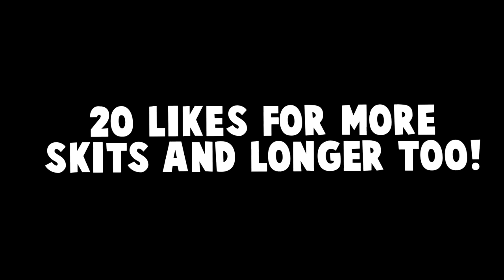THE ANNOYING COD KID (SKIT) - (@Z4RIM)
**STRONG LANGUAGE THROUGH OUT THIS VIDEO**

*I do not take any ownership of music displayed in this video. Ownership belongs to the respected owner(s).